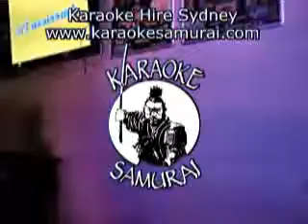Kings Head Tav Sth Hurstville Saturday 9 30pm 1 30am Michael, American Pie